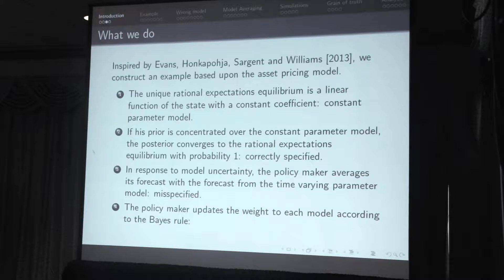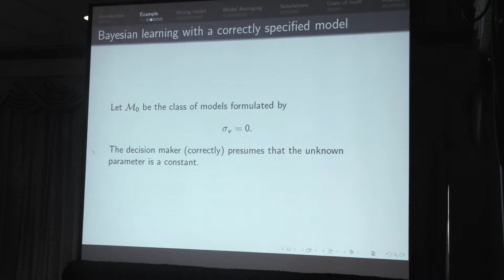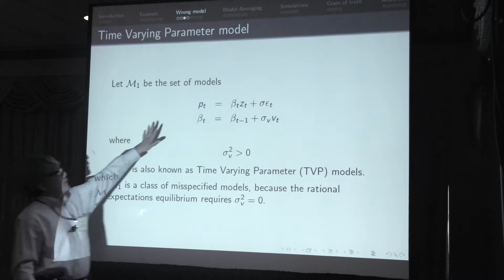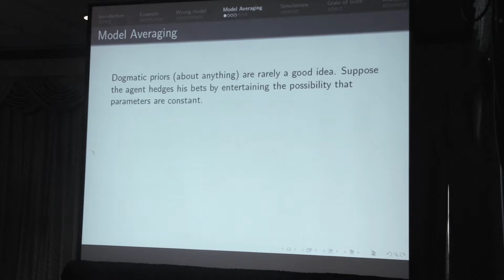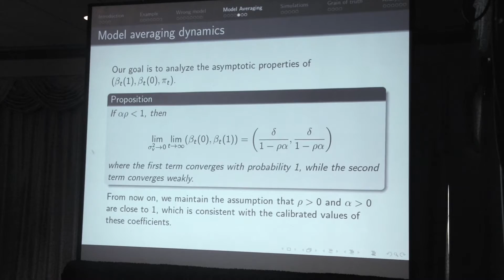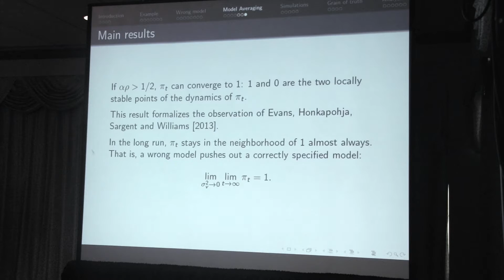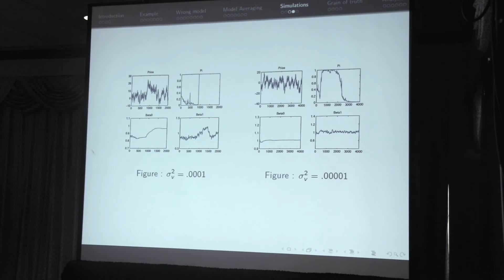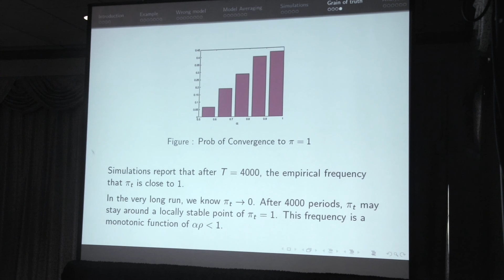In-Koo Cho: "Gresham's Law of Model Averaging"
In-Koo Cho (University of Illinois) presents "Gresham's Law of Model Averaging", a joint work with Kenneth Kasa (Simon Fraser University) at the 2015 Conference for Expectations in Dynamic Macroeconomic Models held in Eugene, OR.